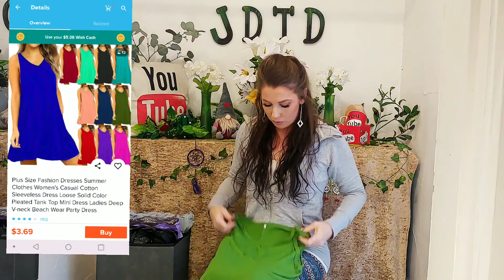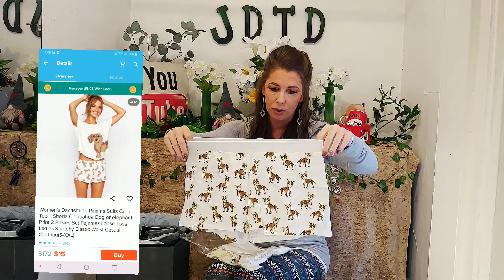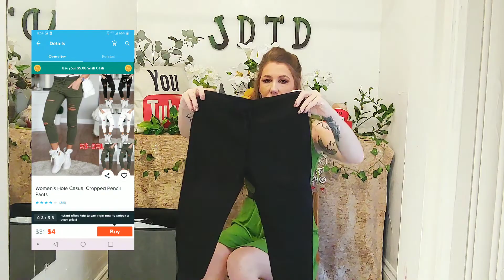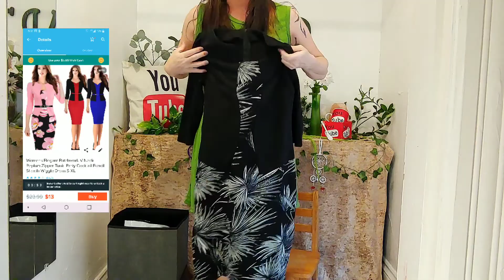Wish LQD, and Click bait items! (best of both worlds)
Hey y'all I hope you enjoy this video, remember to check out my poshmark and eBay store. love y'all

product Links:
💰 Look what I found on Wish! I'm giving you $5 off your first purchase with code: klrxwsf